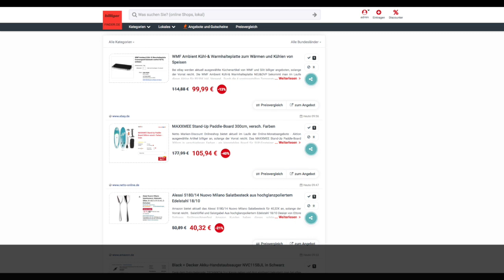Schnäppchen des Tages 26.02.24 - MAXXMEE Stand-Up Paddle-Board 300cm in verschiedenen Farben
Heute ist Schnäppchen des Tages - MAXXMEE Stand-Up Paddle-Board 300cm in verschiedenen Farben.